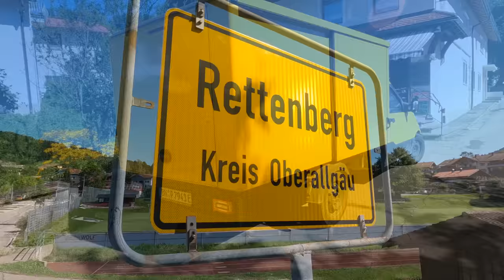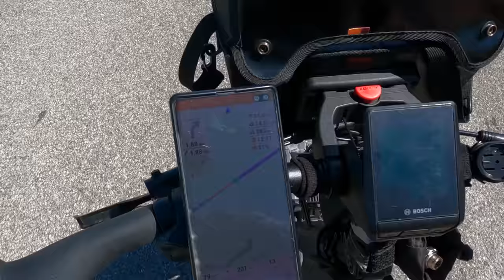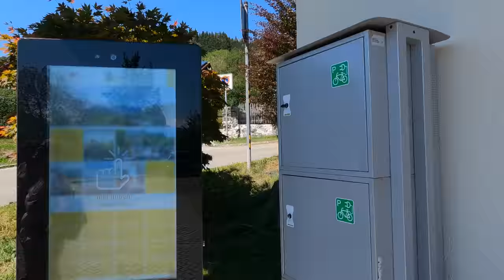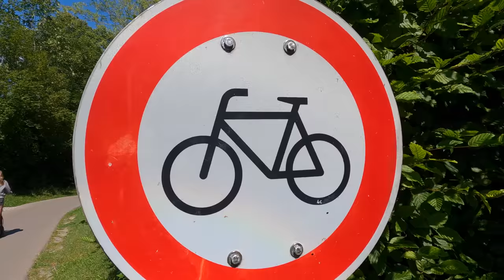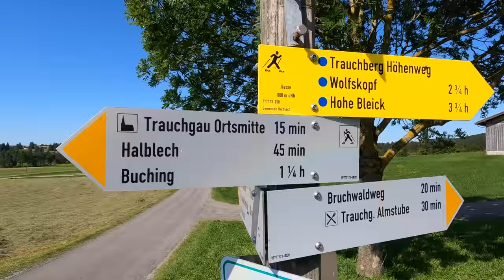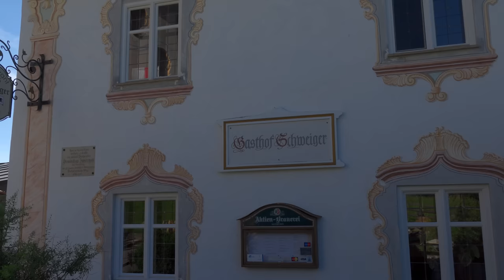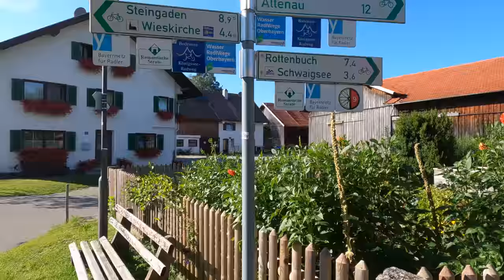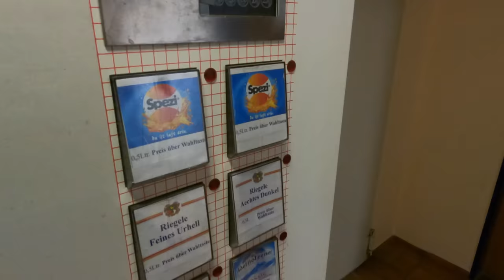[05] Bodensee-Königssee-Radweg Teil 2 | Untermaiselstein ▶ Rottenbuch | E-Bike Radreise 2022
zweite Etappe auf dem Bodensee-Königssee-Radweg.
Nach einer Nacht auf einem 1NiteTent Schlafplatz geht es heute am 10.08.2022 weiter in Richtung Füssen.

Sprungmarken:
00:00 - Intro
00:16 - 1niteTen Übernachtungsplatz
00:50 - Tourstart in Untermaiselstein
04:03 - Engelpolz
04:50 - Rottachsee
06:55 - Höchster Punkt vom Bodensee-Königssee-Radweg
08:08 - Oy-Mittelberg
09:31 - Nesselwang
11:59 - Radweg mit Bilderbuchpanorama
12:52 - Zell
13:11 - Hopfensee
13:51 - E-Bike Ladestation in Hopfen
14:48 - Füssen
16:05 - wieder am Lechsteg verfahren
18:29 - Schwangau
18:40 - Blick auf das Schloss Neuschwanstein
19:37 - Pause
20:15 - Bannwaldsee
22:43 - Halblech - Trauchgau
27:36 - Wies - Wieskirche
31:02 - Morgenbach
32:47 - Verlassen des BKR
34:10 - Ankuf Campingplatz am Richterbichl
37:03 - Outro

4-fach Steckdosenleiste ➤
5m Verlängerungskabel mit Eurostecker ➤
10m Verlängerungskabel mit Eurostecker ➤

🀰 sonstiges  🀰
Sportbrille selbst tönend ➤